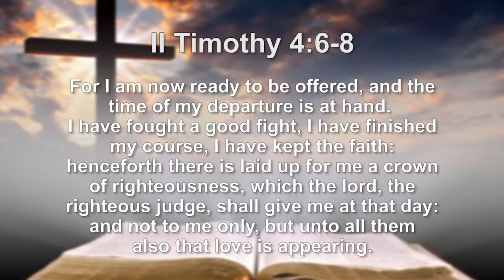The Prophetic Zone Episode #13 5/30/14